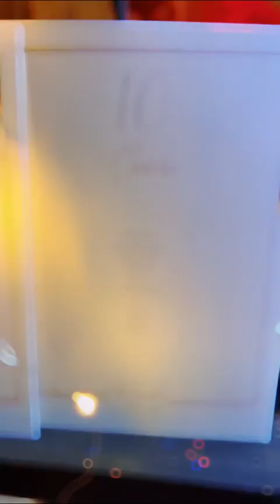La petite Fille aux Fleurs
The Little Flower🌷 Girl

thelovvos23 Pruzilly, France
Mr ❤️ Mrs Lutz And Savannah Taylor 🤍